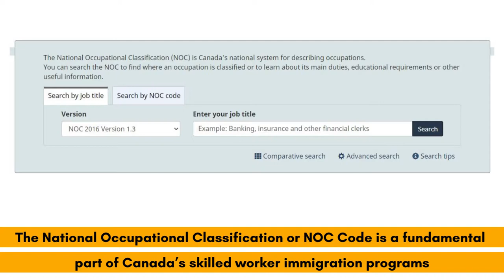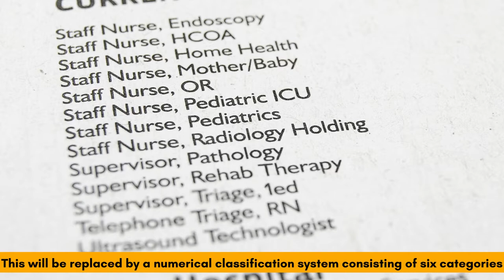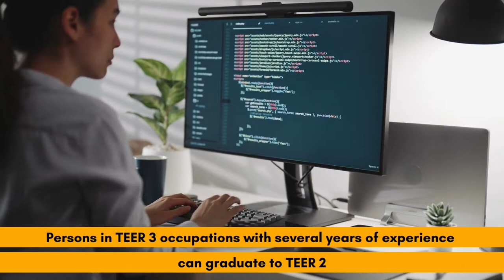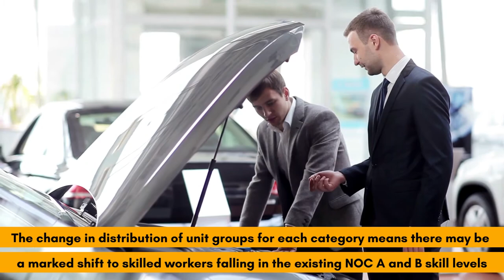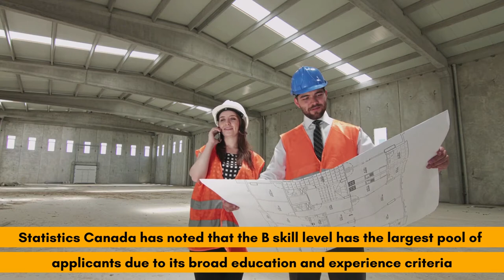Canada's immigration system is replacing NOC to TEER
Welcome to ImmigCanada, your trusted platform for all your immigration needs. Our services cover various areas, including Express Entry, Provincial Nominee Programs (PNPs), family sponsorship, work permits, study permits, Canadian citizenship, and business immigration.

Hire an RCIC Consultant – Your Personal Guide to Canadian Immigration

Canada annually welcomes a large number of immigrants from all over to world to move into the country and live as permanent citizens. Through immigration, it aims to improve its population graph and strengthen its economy. If you too are looking forward to permanently moving to Canada or visiting the country for work or study purposes, then you select an option from a wide range of programs.

At ImmigCanada, We Make the Entire Process Easier, Faster, and More Efficient

Have doubts? Hear directly from our customers!

Take a quick glance at happy and life-changing journeys with us

With so many constant updates in the Canadian immigration ecosystem, it gets daunting to keep a track of all the updates. Here’s our Express Entry Tracker that will help you with each Express Entry draw update.

Here’s our PNP Tracker that will keep you updated on the current status of all PNP streams.